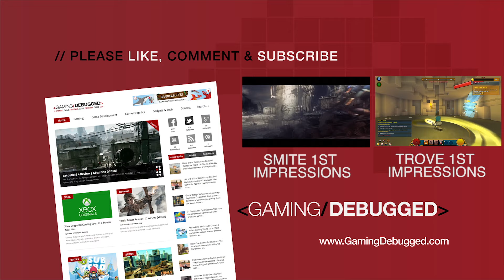Homefront: The Revolution | Closed Beta | First Impressions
Homefront: The Revolution is a game with a peppered past. It was on, it was off, it was sold and it was back on again... Then it was rumours and now it's here... In beta format at least. I managed to get a couple of hours on the closed beta version on Valentines weekend and here are my thoughts.

- Homefront 2
- Cryengine
- Deep Silver
- First Look
- First Impressions
- Closed Beta
- Beta Version
- Gameplay Footage

INTO GAME DEV?